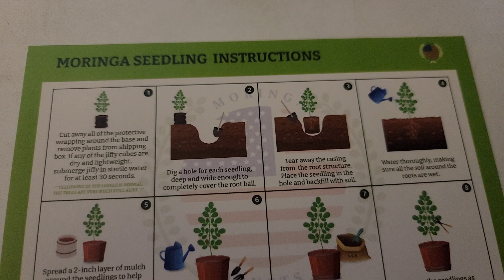Moringa Seedling Instructions